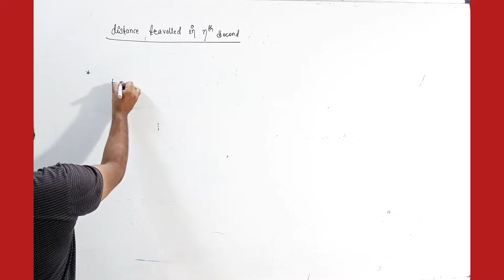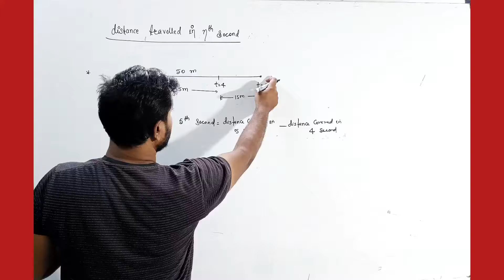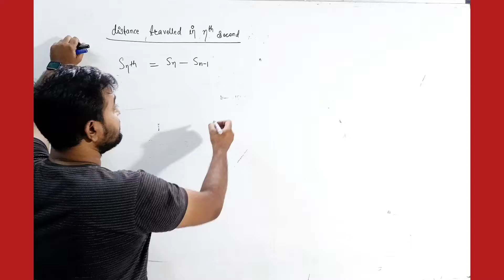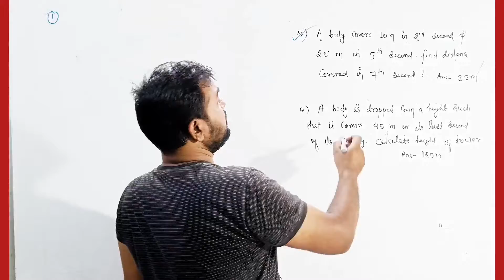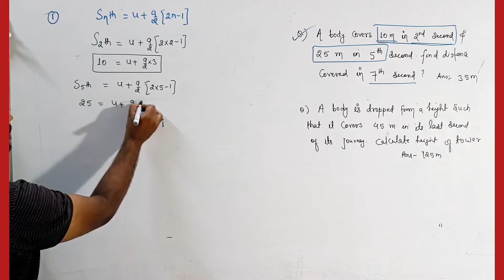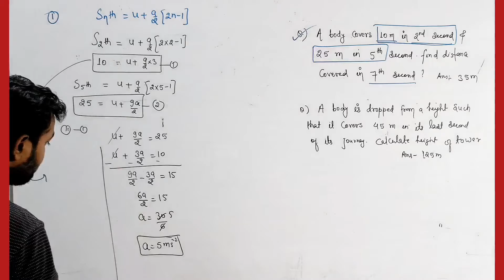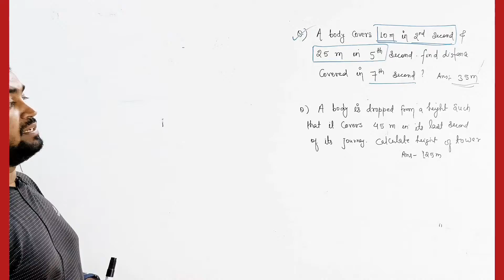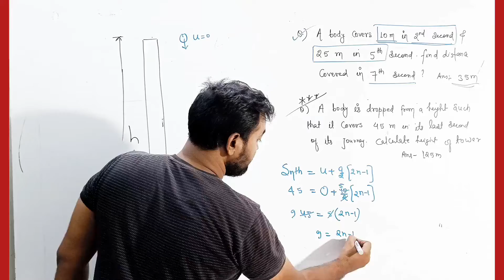physics/kinematics L-4/motion in straight line/distance in 5th sec/IIT- JEE/MED/class-11/ Sumit sir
kinematics L-4/motion in straight line/physics/IIT- JEE/MED/class-11/ Sumit sir